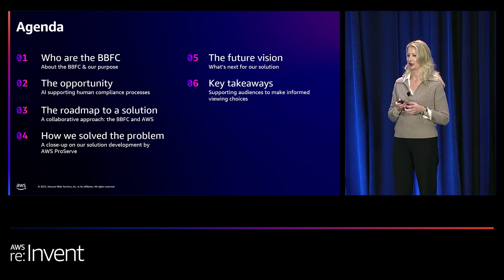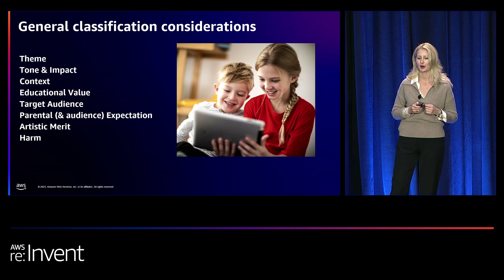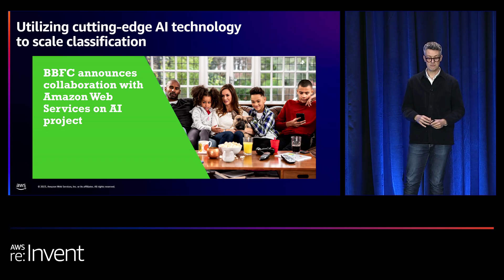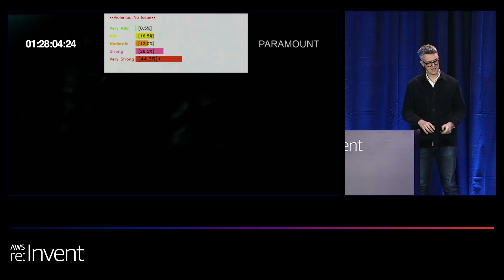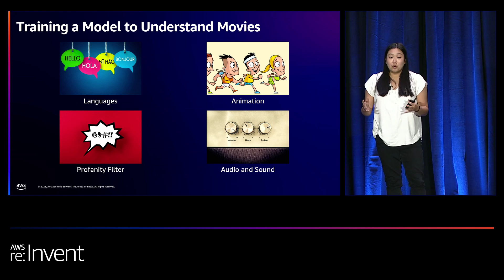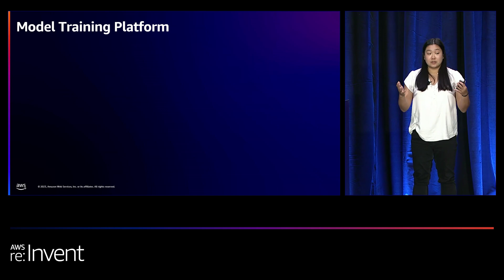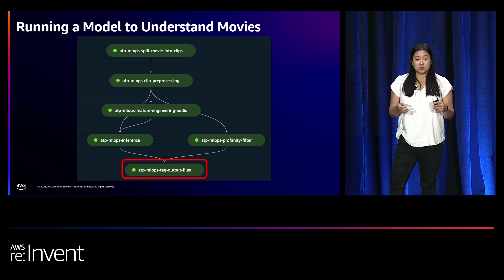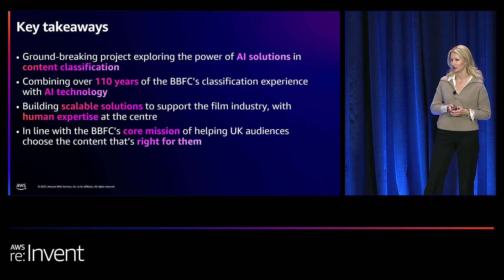AWS re:Invent 2023 - Harnessing 110 years of insights: Using AI in content classification (PRO303)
The British Board of Film Classification (BBFC), founded in 1912, is responsible for content classification in the UK. With over 110 years of experience, the BBFC has amassed a vast and unique archive of compliance data. Their goal is to use this knowledge to create an AI solution, allowing them to scale and continue to meet their mission of supporting audiences in making safe and informed viewing choices. This session focuses on work by the BBFC and AWS Professional Services to create an innovative multimodal solution, illustrating how a historic organization is using AI to evolve and share their expertise.